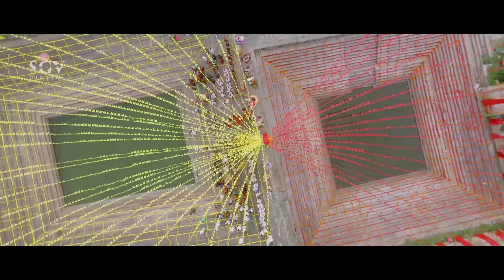Dhruva Sarja Wins In Village Kushti Competition | Bharjari Kannada Movie Best Scene | Haripriya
Year : 2017